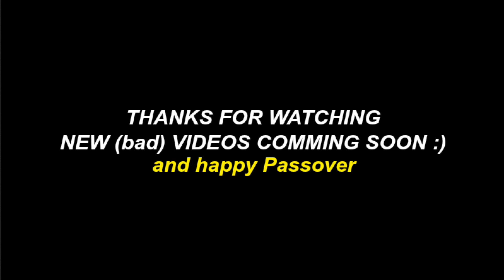About 40 Matzo Balls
I'm too tired to write the description, but tune in saturday when i write a long thing here about the point i am trying to put across in this video, hope you enjoy :)